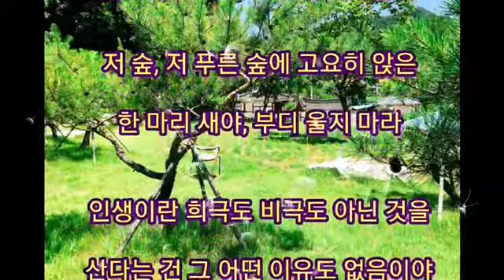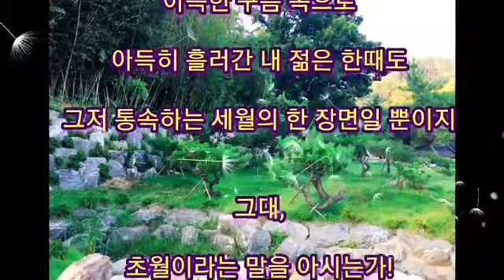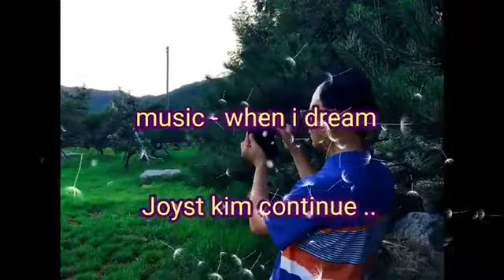문병채회장님도곡별장